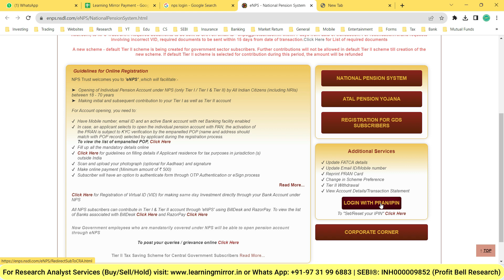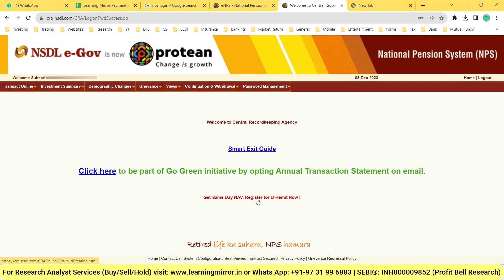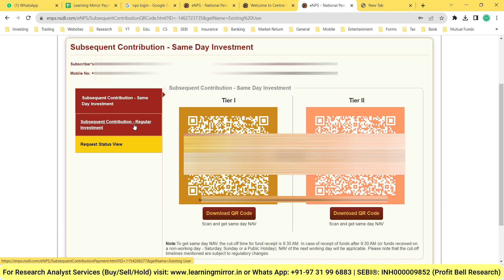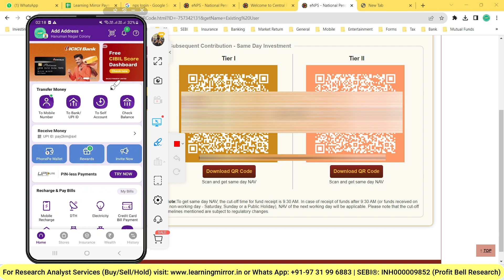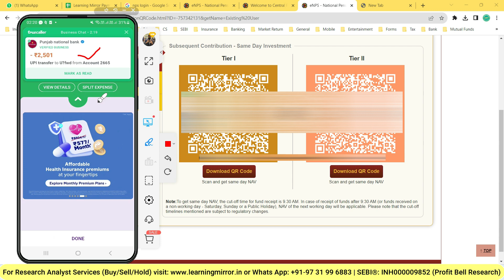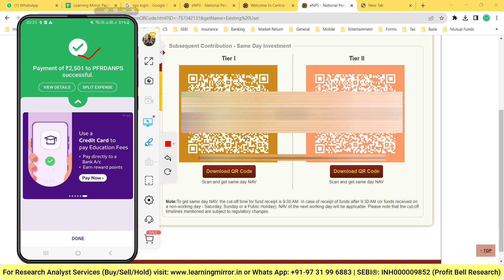How do I deposit money into my NPS Tier 1 and Tier 2 account using QR code | What is NPS QR code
⭐ For NiSM Exams, SeBI registration query and (Buy/Sell/Hold) research calls Service, Visit for payments
Website list for service compliance/complaints:
Min-Max Quantity Limit: 1-10
Stock Market For Beginners
how to deposit funds in nps using QR code
QR code se nps me paise kaise jama kare
how to deposit funds in nps tier 1 using QR code
QR code se nps tier 1 me paise kaise jama kare
how to deposit funds in nps tier 2 using QR code
QR code se nps tier 2 me paise kaise jama kare
How do I pay my NPS Tier 1 online using QR code
How do I pay my NPS Tier 2 online using QR code
how to add funds in NPS tier 1 account
how to add funds in NPS tier 2 account
nps tier 1 aur tier 2 account me paise kaise add kare
nps QR code kya hai
एनपीएस क्यूआर कोड क्या है?